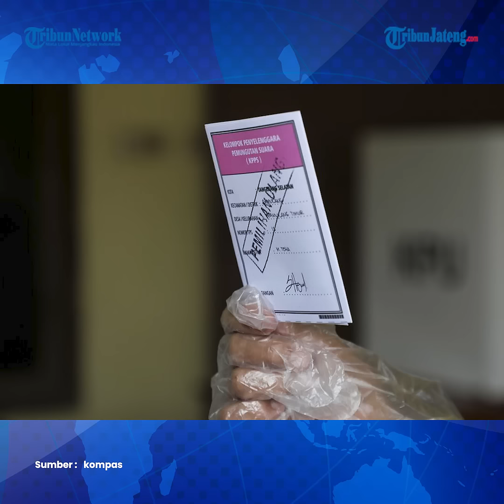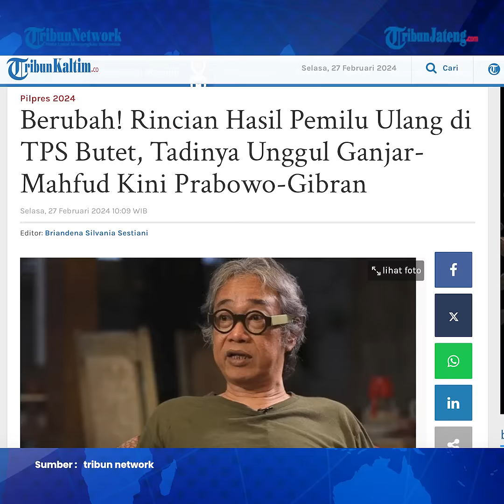Sebelumnya Ganjar Menang, TPS Tempat Butet Nyoblos Pemilu Ulang Menangkan Prabowo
TPS tempat Butet Kartaredjasa mencoblos, menggelar pemungutan suara ulang (PSU).

Mengejutkannya, setelah dilakukan pemilu ulang, hasil hitungan suara berubah untuk pemilihan Presiden dan Wakil Presiden.

Di mana yang sebelumnya unggul pasangan 03 Ganjar-Mahfud kini justru unggul pasangan 02 Prabowo-Gibran.

Adapun pemungutan suara ulang ini terjadi di TPS 032 Pakuncen Kota Jogjakarta.

TPS 032 Pakuncen menggelar PSU pada Sabtu (24/2/2024) karena ada saran perbaikan dari Panitia Pengawas Pemilu (Panwaslu) perihal saran perbaikan.

Berdasarkan hasil pengawasan dari Panwaslu terdapat ketidaksesuaian hak suara yang didapatkan oleh pemilih dengan kategori Daftar Pemilih Khusus di Kecamatan Wirobrajan.

Ketua Komisi Pemilihan Umum (KPU) Kota Yogya Noor Harsya Aryosamodro mengatakan jenis surat suara yang digunakan dalam pemungutan suara ulang hanya 1 yakni Presiden dan Wakil Presiden.

Total pemilih saat dilakukan pemilu ulang sebanyak 193 orang.

Ketua Komisi Pemilihan Umum (KPU) Kota Yogya Noor Harsya Aryosamodro mengatakan jenis surat suara di TPS 32 Pakuncen Wirobrajan menggunakan 1 jenis surat suara yaitu Presiden dan Wakil Presiden, dengan jumlah pemilih sebanyak 193 orang.

Namun yang mengejutkan, dalam pemilihan ulang ini, yang awalnya Ganjar Pranowo unggul kini berubah menjadi kemenangan Prabowo-Gibran.

Berdasarkan keterangan Anggota KPPS TPS 32, dalam pemilihan ulang ini total ada 98 suara yang masuk.

Dengan rincian 11 suara untuk paslon Anies-Muhaimin, 49 suara untuk paslon Prabowo-Gibran dan 35 suara untuk paslon Ganjar-Mahfud.

Hasil ini berubah dari hasil pemungutan suara pada Rabu (14/2/2024) lalu yang dulunya pasangan Ganjar-Mahfud unggul.

Kini justru paslon 02 yang menang alias berbalik.

Hasil pemilihan ulang ini juga dipengaruhi oleh berkurangnya partisipasi masyarakat.

Pada pemungutan suara pertama ada sekitar 140 orang yang datang memilih, sedangkan saat pemilihan diulang hanya diikuti oleh 98 orang.

Hal itu disebabkan adanya undangan mendadak hingga banyak warga yang sudah kembali ke luar kota.

editor : ica